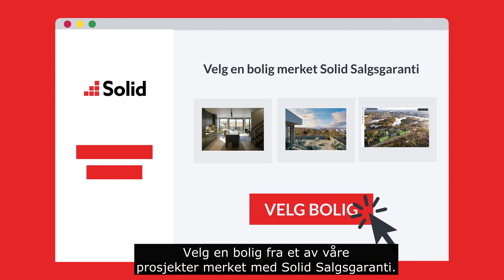Slik fungerer Solid Salgsgaranti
Dersom du kjøper en ny bolig av Solid Eiendom, kan vi tilby deg finansieringsløsningen Solid Salgsgaranti på din nåværende bolig. Det betyr at om du ikke har solgt den gamle boligen din før du skal overta den nye du har kjøpt av oss, kjøper vi ditt nåværende hjem til avtalt pris.

Kjernen i konseptet er at du som kjøper av en bolig hos oss garantert vil få solgt din gamle bolig før overtagelse. Prisen avtales i forkant basert på vår gjennomgang av boligen. Du står fortsatt fritt til å selge den selv, men har vårt tilbud som en garanti for trygghet. Ordningen gjelder alle boliger merket med Solid Salgsgaranti